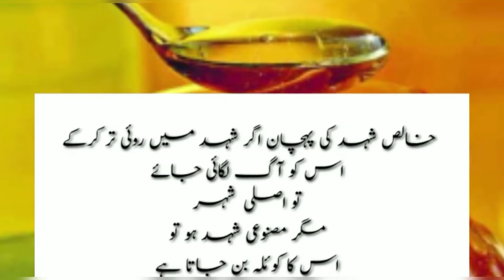how to test real honey | asli shehad ki pehchan in urdu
IGNORE:
how to test if honey is pure
asli shehad ki pehchan
how to check purity of honey
khalis shehad ki pehchan
honey test
pure honey test
how to identify pure honey
khalis shehad ki pehchan in urdu
pure honey
how to test pure honey
honey
honey benefits in urdu
how to test honey
shehad ki pehchan
how to check original honey
original honey
asli honey ki pehchan
real honey
how to test honey purity
real honey test
how to check pure honey at home